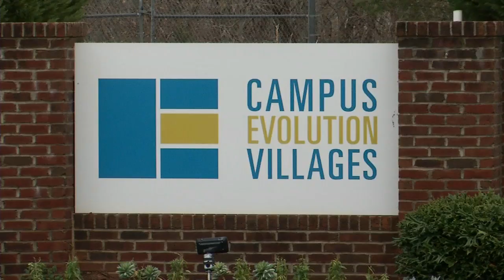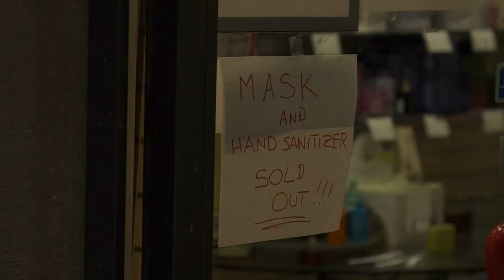President Trump appoints VP Pence to coronavirus task force, says threat level remains low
Medical officials did warn the American people to expect more cases of the coronavirus in the US, and urged local communities to engage their pandemic preparations "just in case."